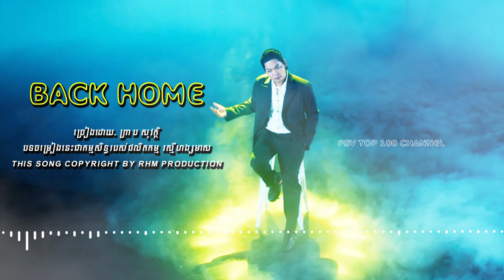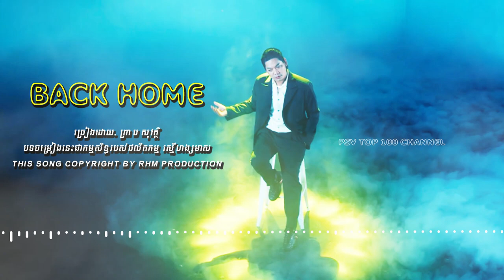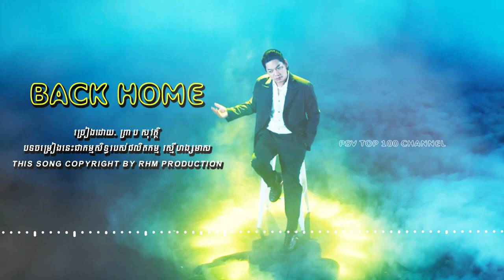Back Home ព្រាប សុវត្ថិ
Note យើងខ្ញុំសូមការអភ័យទោសផងដល់ម្ជាស់ផលិតកម្ម នឹង ម្ជាស់បទចម្រៀង Original Song ទាំងអស់ដែលយើងខ្ញុំបានយកចម្រៀងមកច្រៀងUploadនៅក្នុងChannelរបស់ខ្ញុំបើសិនជាម្ជាស់បទ ឬ ម្ជាស់ផលិតកម្មមិនពេញ ចិត្តសូមធ្វើការ Comment នៅខាងក្រោមវីដេអូនោះយើងខ្ញុំនឹងលុបចេញវិញភ្លាម សូមមេត្តាយោគយល់ដល់យើងខ្ញុំផងដោយសេចក្ដីអនុគ្រោះ ។ Copyright: I don’t own this original song, I'm apologize to upload related to original song, I just like to share to all of your, thanks for support me. ខ្ញុំបាទជាម្ចាស់ឆាណែល " Channel "Smarty kh" សូមការអធ្យាស្រ័យដល់ម្ចាស់កម្មសិទ្ធបញ្ញាផងចំពោះការយកបទចម្រៀងមកច្រៀងនិងចែករំលែកបន្តរ គោលបំណងមានដូចជា ☞ ចង់ជួយផ្សព្វផ្សាយនឹងលើកកម្ពស់តារាចម្រៀង Original របស់ខ្មែរយើងឲ្យកាន់តែប្រសើរឡើង ☞ ស្រលាញ់នឹងគាំទ្រតារាចម្រៀង Original Song ☞ ចង់រកចំណូលខ្លះៗពីយូធូប " YouTube "បន្ទាប់ បន្សំពីការងារ ✘ បើមានការមិនពេញចិត្តចំពោះការធ្វើបែបនេះរបស់ខ្ញុំទេ សូម Comment ខាងក្រោមវីឌីអូ ដើម្បីយើងខ្ញុំធ្វើការកែប្រែ ឬ លុបចោល ។ សូមអរគុណ..! ហាមយកវីដេអូរបស់ខ្ញុំទៅផុសបន្ត